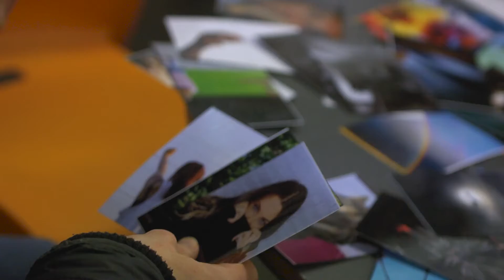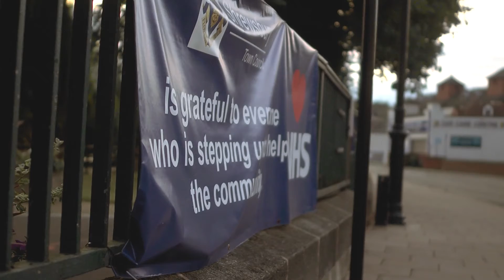MYC Music Year 2 - The artists' experience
In this video, The Hive artists discuss their experiences of working on MYC Music, over the course of the second year of the project.